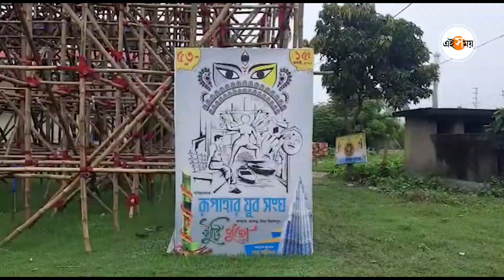Durga Puja 2022: পুজোয় ঘরের কাছেই বুর্জ খলিফা | Puja Pandal | Burj Khalifa | Ei Samay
দুবাইয়ের বুর্জ খলিফা এবার উত্তর দিনাজপুরেই দেখার সুযোগ। রায়গঞ্জ শহর লাগোয়া রূপাহার যুব সংঘের দুর্গোৎসবের এবার  ৫৩তম বর্ষ। এবার তাদের অন্যতম আকর্ষণ দুবাইয়ের বুর্জ খলিফার আদলে মণ্ডপ। কলকাতার শিল্পীরা তৈরি করছেন মণ্ডপ। পাশাপাশি চন্দননগরের সুদৃশ্য আলোকসজ্জা আর নদিয়ার মৃৎশিল্পীর তৈরি প্রতিমা নজর কাড়বে। এমনই আশা পুজো কমিটির কর্মকর্তাদের। পুজোর পাশাপাশি চারদিন ব্যাপী নানান সামাজিক কর্মসূচি নেওয়া হয়েছে। দুঃস্থর বস্ত্র বিতরণ,মেধাবী ছাত্রছাত্রীদের সম্বর্ধনা ও সহায়তা প্রদান করা হবে পুজো উপলক্ষে। রূপাহার যুব সংঘের পুজোর এবার বাজেট প্রায় ৩০ লক্ষ টাকা। এই সময় ডিজিটাল।